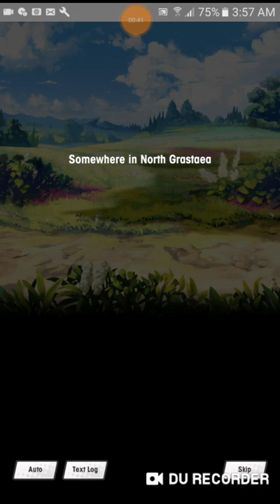Un nuevo evento y el guardian de bosque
Que hubo que tal esta yo soy train sea bienvenido a un nuevo video para mi canal hoy tenemos un nuevo evento yo pensado que seria un evento de base, o de raid cygame decide hacer un nuevo evento en dragalia lost llamado invasion